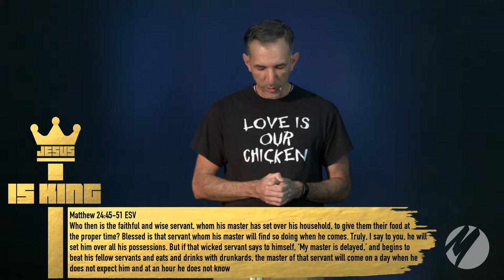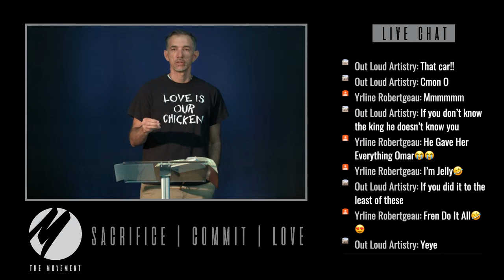Managers Not Owners | Jesus Is King | Elder Omar Morales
Music used
FireFlies- by T1na